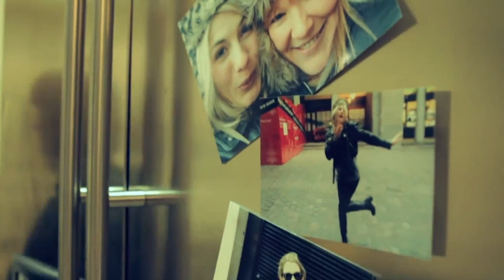Smoke LGBT Short Film (reversed)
Smoke (2012)
Director: Gabriel Bisset-Smith
Writer: Stuart Curran
Stars: Claire Brown, Jodie Whittaker

I'd seen online that some people wanted to see this film with the footage in the correct direction so here you go!